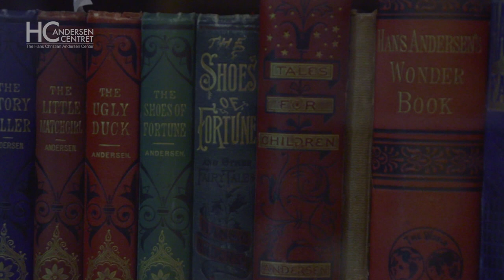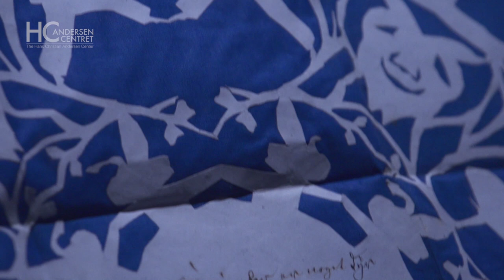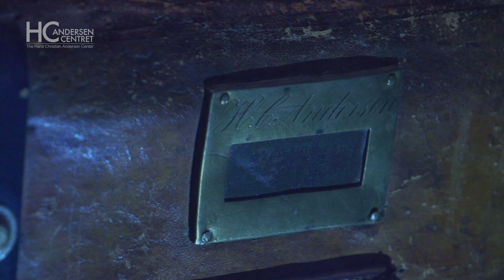Hans Christian Andersen: the man behind the writer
‘Hans Christian Andersen’s Fairy Tales’ is a free online course by The Hans Christian Andersen Centre at the University of Southern Denmark, available on FutureLearn.com

From humble beginnings to acknowledgement and fame. Learn the story about the author’s background and life.

In this video, Professor Johannes Nørregaard Frandsen, Director of the Hans Christian Andersen Centre, discusses Hans Christian Andersen as a person in both his social and historical context.